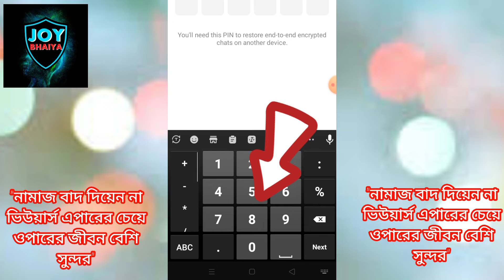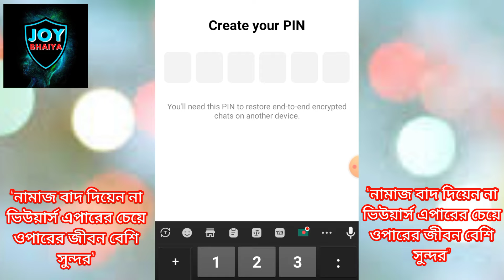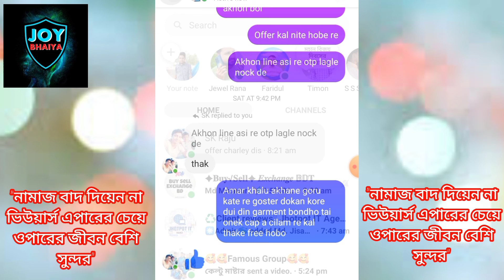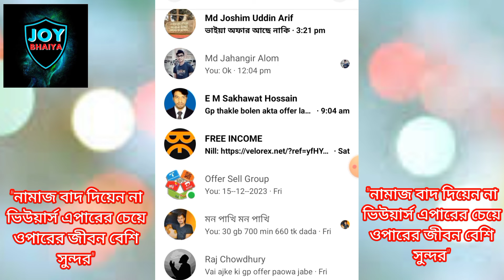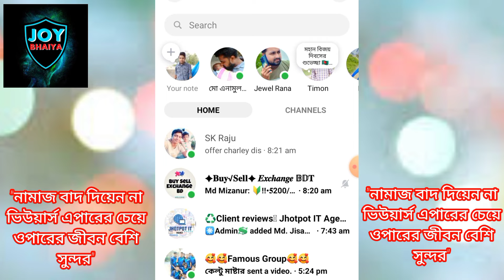ম্যাসেঞ্জারের পিন সেট আপডেট ২০২৩ | Messenger New Update | Messenger Create Pin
Secure storage
Use a desktop computer to download your end-to-end encrypted messages
Security methods
Reset PIN
Generate 40-character code
Security methods let you restore your end-to-end encrypted messages on other devices
Manage secure storage
Turn off secure storage
Delete and turn off secure storage
Secure storage will be turned off on all devices